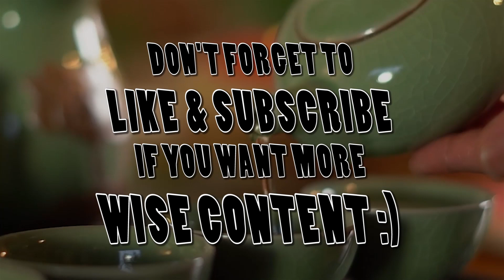Dreadbox Nymphes Percussion Patch Demo - 'The Gong Song'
Just for a challenge I thought I'd try and make a track using only Dreadbox Nymphes percussion and drum sounds. Whilst it might not match drum machines for punch it does have a lot of flexibility and character for coming with original and different percussive sounds due to its audio rate modulation and flexible routings. Also uses a bit of tiny bit of delay and reverb frem the OTO BIM and BAM.

I am planning on uploading a tutorial walking through some of the sounds soon.